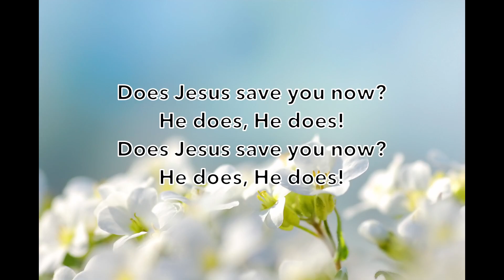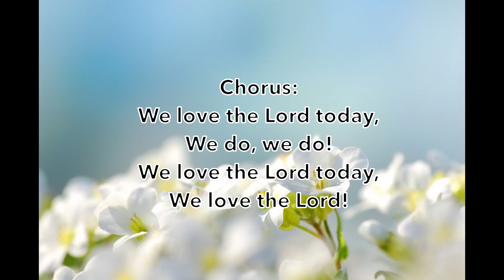Answer Song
1. Who loves the Lord today?
I do, I do!
Who loves the Lord today?

Chorus:
We love the Lord today,
We do, we do!
We love the Lord!

2. Does Jesus save you now?
He does, He does!
Does Jesus save you now?

3. Who will obey God’s word?
I will, I will!
Who will obey God’s word?